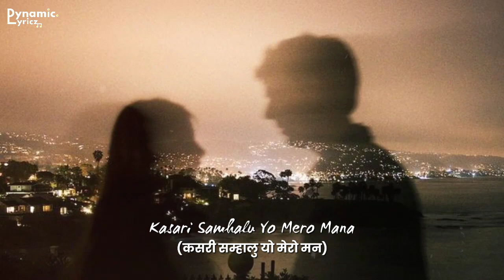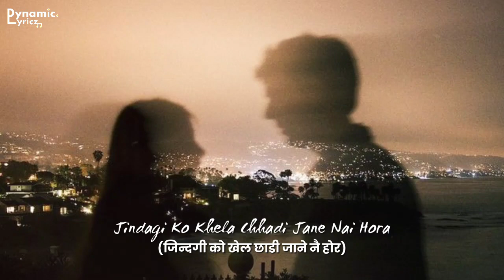Kalo/Seto - Purna Rai (Lyrics) | Dynamic Lyricz.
Kalo/Seto - Purna Rai (Lyrics)

(Lyrics) :
Timi seto chillo gaadi
Mah ta tehi tala ko sadaka

Timi mahango farrari gadi
Mah pare bhatkeko taraka

Timi aakash ko joon tara
Mah pare dharti ko dhulo dhuwa
Timi aakash ko hawaijahaj Ma pare humbare cycle

Timi udi jane seto badala
Mah pare kuwai ko bhyaguto

Timi ujyalo chamkilo bhabishya
Mah pare kalo andhyaro bhoot kala
Kaha pugne ho yo jiwana

Garho paryo timilai birsana
Kasari samhalu yo mero mana
Aakash ra dharti ko hunna milana

Nabheteko bhaye thikai hunthyo
Bheti halyo aba chhutnai paryo

Jindagi ko khela
Chhadi jane nai ho ra

Chheditai nabhetda sattai janthyo
Praya samaya angalai huntyo

Pirati sache thyo
Ani maya gase thyo